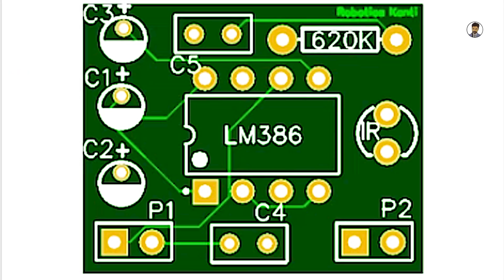how to make electromagnetic display at home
Good News!